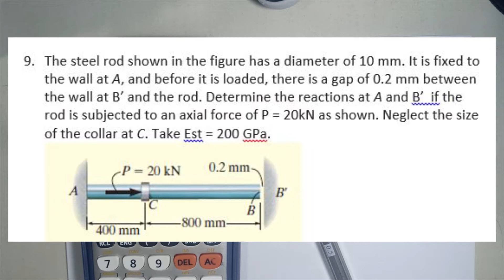Elastic Deformations (PART 2) Strength of Materials